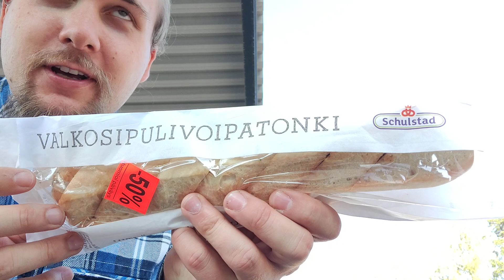Testissä Schulstad Valkosipulivoipatonki :)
4/5 on :)